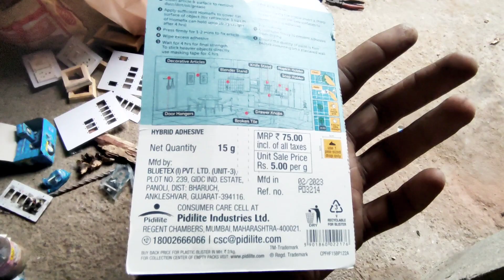Ab Kil Thokhne Ki Jrurt Hi Ni Pdegi 😄 | Daily Vlog | RJ FunTech Vlogs | Nail Free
Ab Kil Thokhne Ki Jrurt Hi Ni Pdegi 😄 | Daily Vlog | RJ FunTech Vlogs

Ye Bde Kaam Ki Cheej H Aap Bhi Try Kijiye ₹70/- 😄 | Daily Vlog | RJ FunTech Vlogs

Daily vlog
Vlog
Family vlog
Short
YouTube shorts
Khana
Electrician work
Bijli wala
Bike
Fevicol
Stand fix
haryanvi vlog
desi vlog
village life vlog
Fevicol
Kil free
Nail free glue